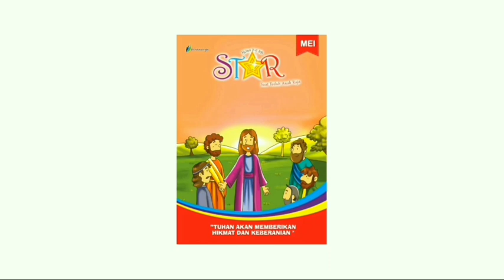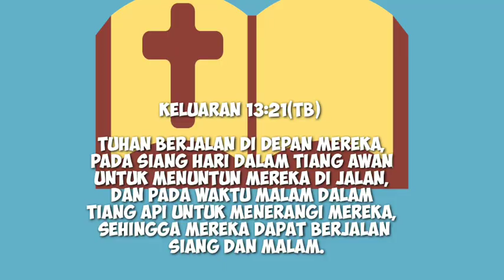Renungan Harian Sekolah Minggu Lilin Kecil 14 September 2024 - Tuhan Menuntun